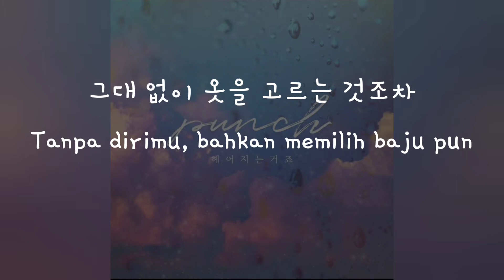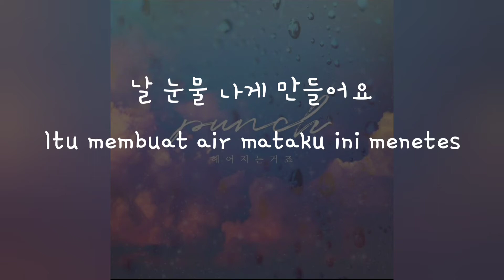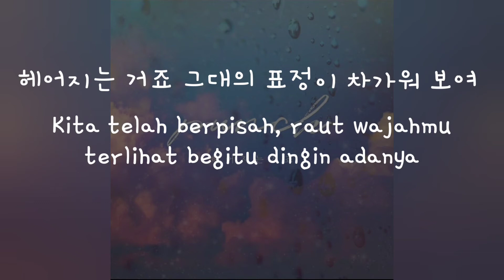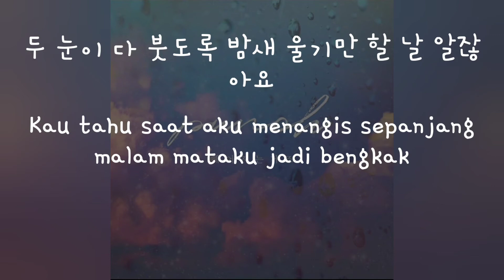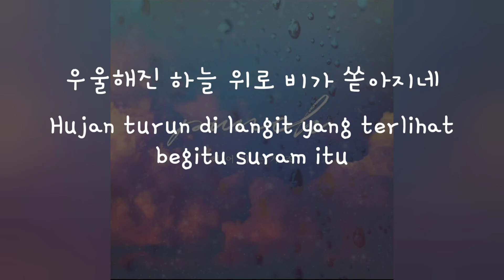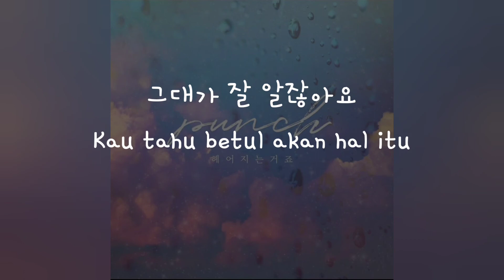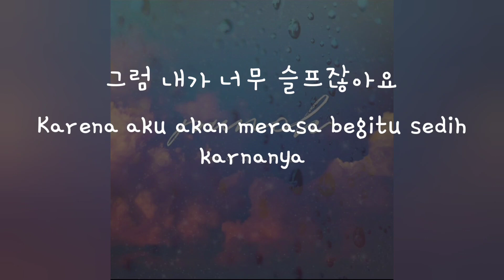(Han/Indo Sub) Lirik Terjemahan Punch - We're Breaking Up (헤어지는 거죠)